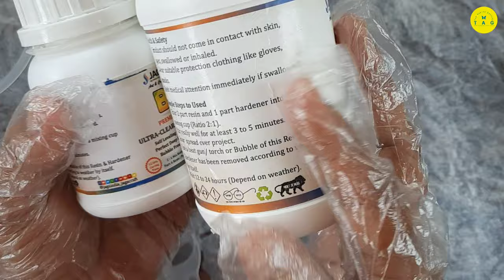Epoxy Resin art . The Aspire Gallery